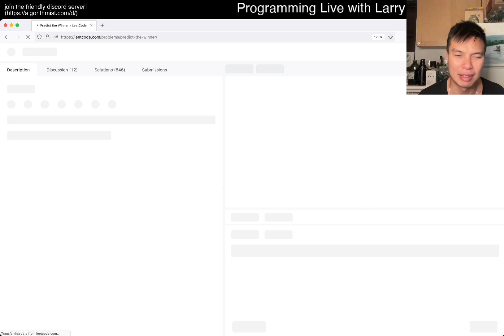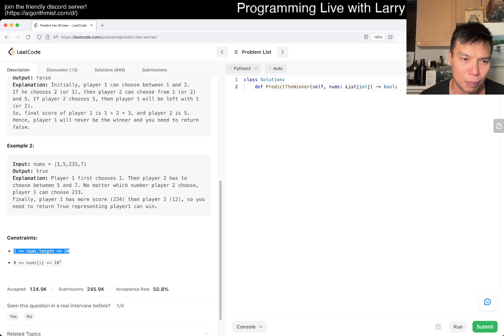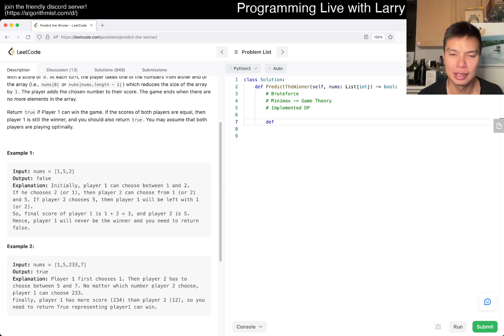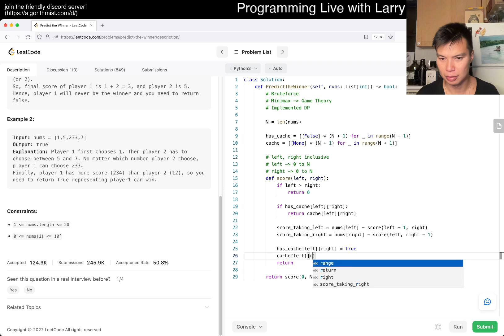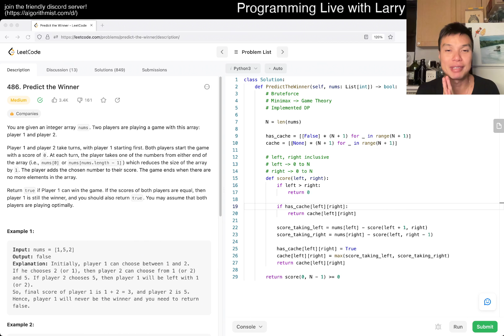486. Predict the Winner (Leetcode Medium)